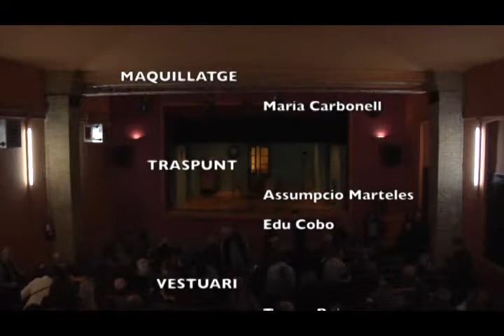Grup de Teatre Escorça - Mort accidental d'un anarquista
IMPORTANT Part dels videos que conté aquest canal no disposen dels drets d'autor de les músiques que si reprodueixen, per aquest motiu youtube restringeix la reproducció d'aquest material en dispositius mòbils (smartphones o tauletes), només és possible reproduïr-ne el contingut en ordinadors de sobretaula.